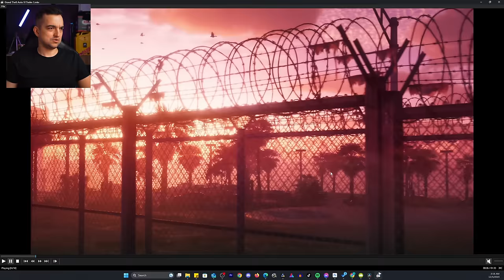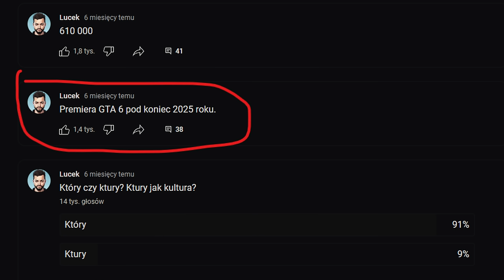Analiza Trailer ▶️GTA 6◀️ Grand Theft Auto 6 - Samochody z GTA Online! 🛻😒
Zwiastun GTA 6 analiza! Grand Theft Auto 6 potwierdzone!

Przysiadamy na spokojnie, by zerknąć na to co jest ukryte w zwiastunie!

Piosenka w materiale: Love Is A Long Road